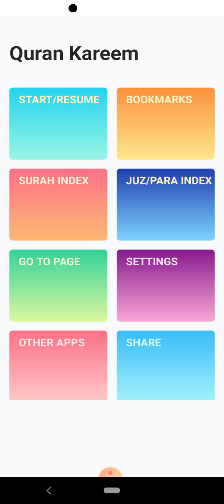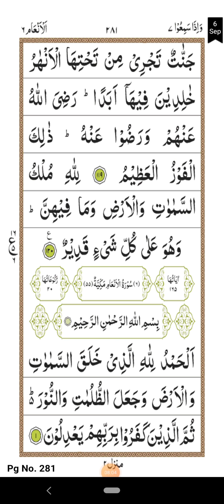12 September 2021